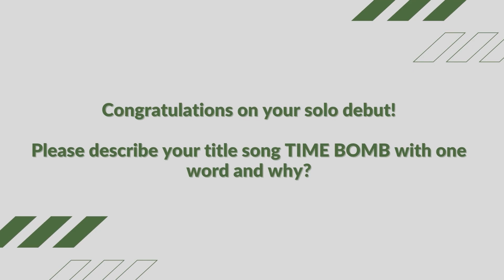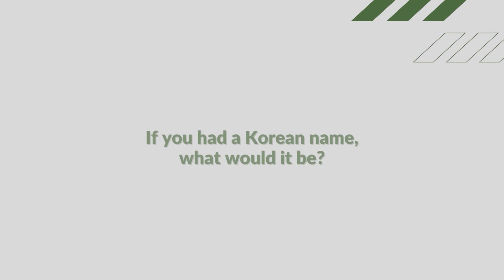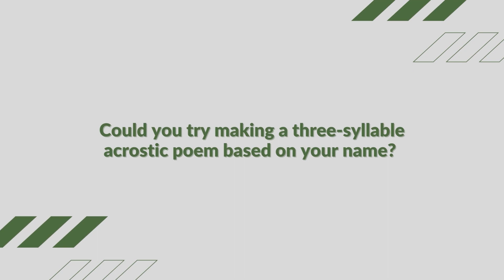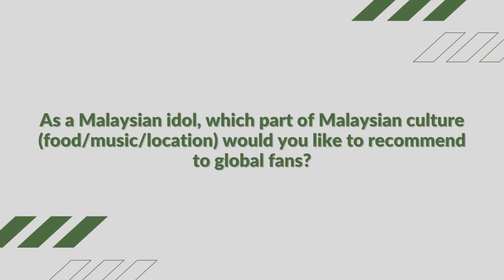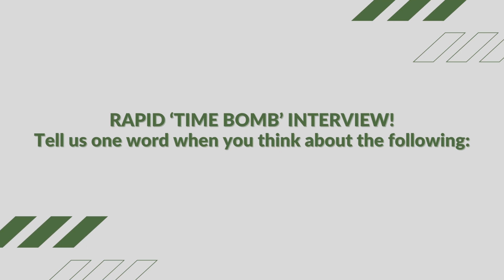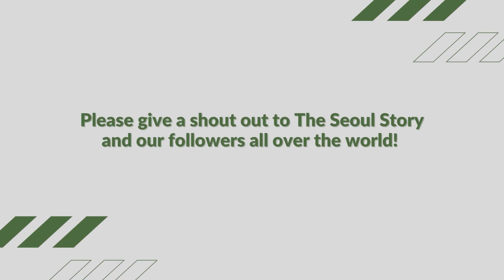The Seoul Story Interviews IN2IT Isaac Voo!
The Seoul Story has the opportunity to hold an exclusive interview with IN2IT Isaac Voo - where he answered our witty questions and played our rapid time bomb game session!

Isaac Voo of the K-pop band IN2IT made history by being the first Malaysian K-pop star to release a solo single, TIME BOMB.

Have you ever wondered which state does IN2IT members represent if they're Malaysians? Isaac will let you know! 🇲🇾👀

Watch the rest of the video to find out!